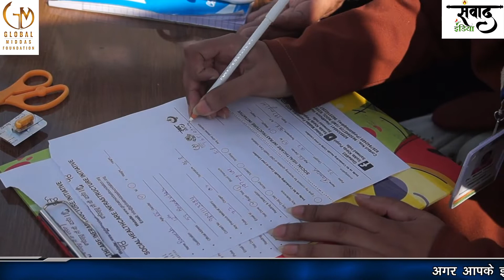Free Health Check-up Camp Old Rajinder Nagar, New Delhi | Global Middas Foundation NGO | India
GMF Ngo Helpline No: 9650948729
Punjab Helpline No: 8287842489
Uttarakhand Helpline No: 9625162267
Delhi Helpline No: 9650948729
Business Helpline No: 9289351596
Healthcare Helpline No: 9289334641